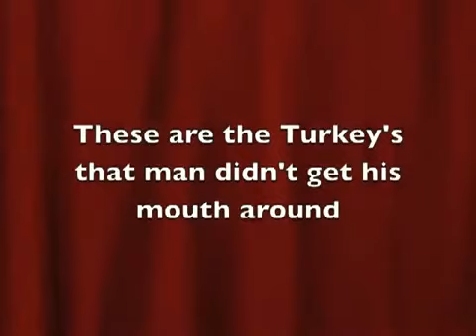Turkey rescue Dec 2010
Four Turkey's were the day before they were going to be killing for someone xmas dinner, since this date 3 died of respiratory problems that is common in genetically bred breeds, but Tom is still with us, doing fine, and loving every day he has been given, :)